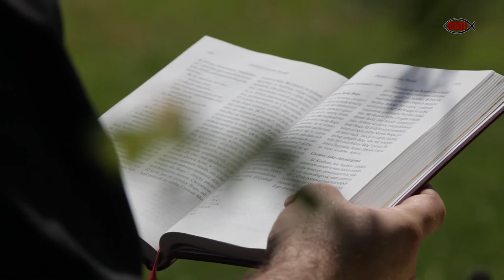ChTI: 2014-08-17: 9. niedziela po Trójcy Świętej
Czy umiemy służyć innym? W jaki sposób składamy świadectwo o Bogu? Spotkajmy się w najbliższą niedzielę w kościołach aby się nad tym zastanowić.